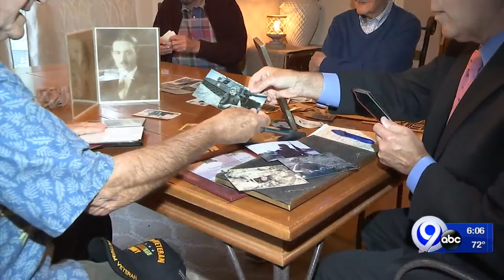Four brothers traveling to Washington, D.C. on Saturday’s Honor Flight